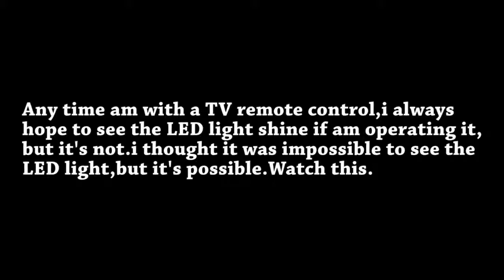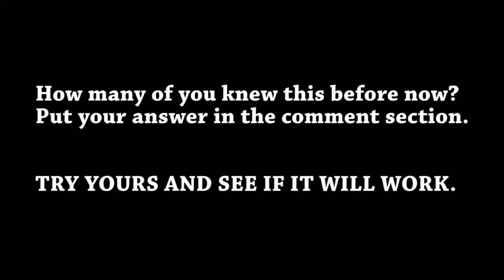Simplest Life Hack with Remote Control and DC Motor NEW